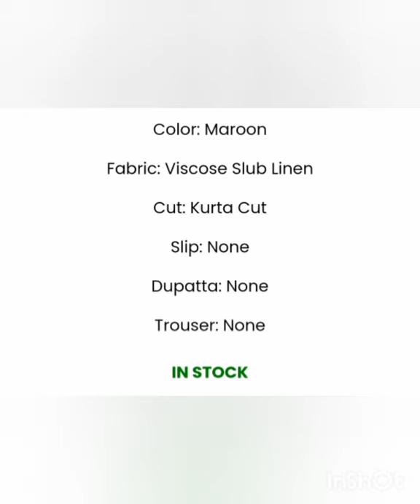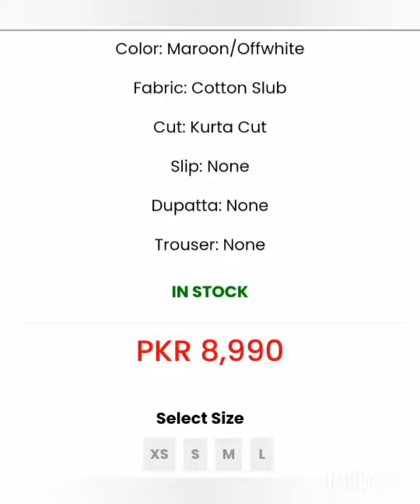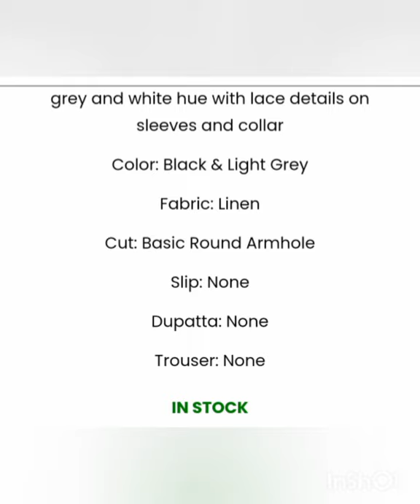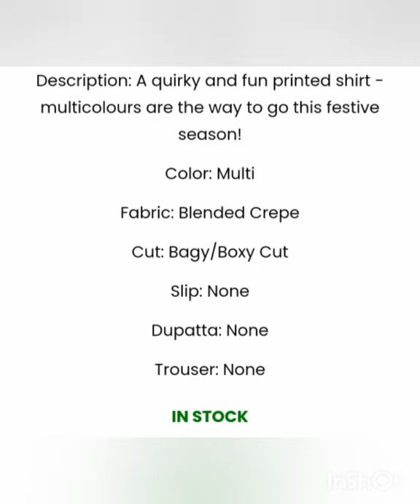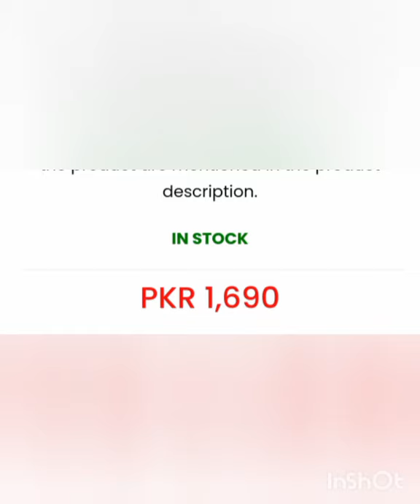Sana Safinaz winter collection 2021 || Sanasafina new DIY winter collection 2021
Fariha vlogs fashion and trend

Sana safinaz is one if the famous clothing brand of pakistan in this vedio i will show u of its new collection DIY collection 2020 and its new winter embroidery collection u can purchase from their out let and online